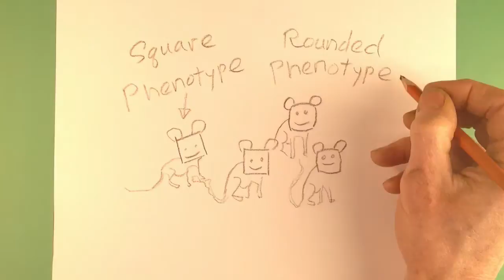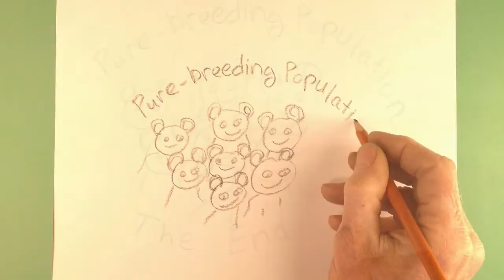Selective breeding and Artificial Selection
A little video for my high school students